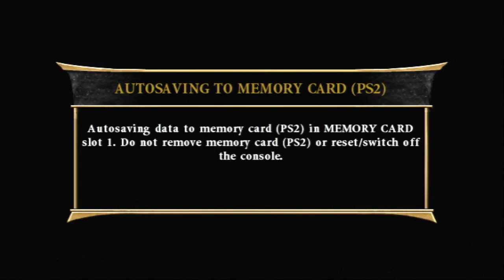Mortal Kombat Armageddon Arcade Part 24 - Johnny Cage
Part 24 of my arcade playthrough of Mortal Kombat Armageddon on the PS2.

#24 - Johnny Cage